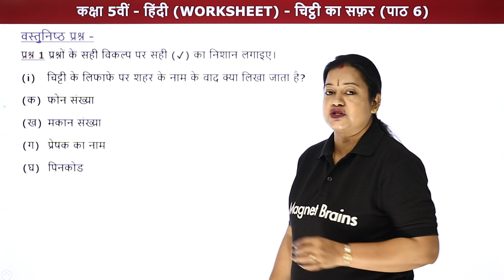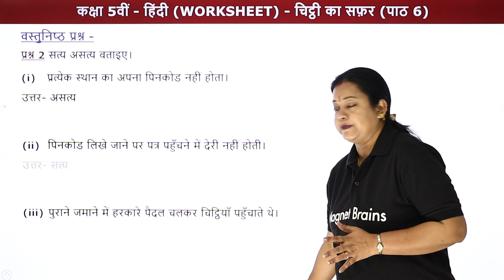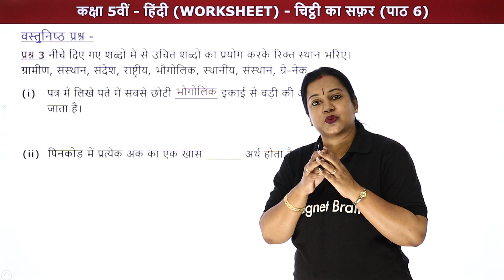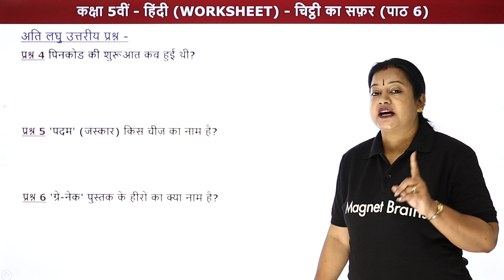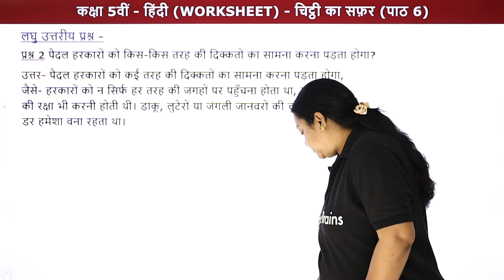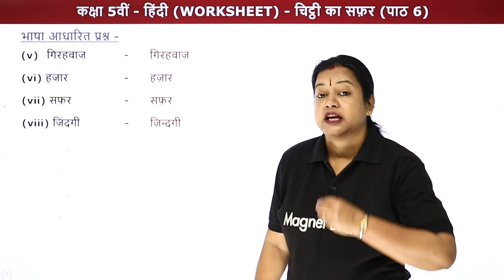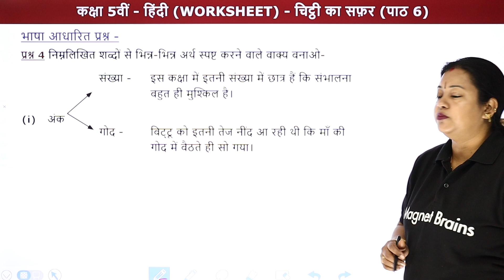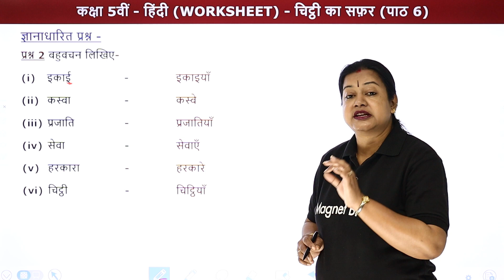Chitthi Ka Safar ( चिट्ठी का सफ़र ) - Worksheet | Class 5 Hindi Chapter 6 NCERT/CBSE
✔️ Class: 5th
✔️ Subject: Hindi (Rimjhim Book)
✔️ Chapter: Chitthi Ka Safar (Chapter 6)
✔️ Topic Name: Chitthi Ka Safar (चिट्ठी का सफ़र) - Worksheet
✔️ Topics Covered In This Video (By Rupali Ma'am): Chitthi Ka Safar Worksheet Class 5 Hindi have been discussed in this video.
00:00 Introduction : Chitthi Ka Safar - Worksheet
01:44  वस्तुनिष्ठ प्रश्न : Question 1 to 4
12:52 अति लघु उत्तरीय प्रश्न :Question 1 to 6
15:37 लघु उत्तरीय प्रश्न: Question 1 to 3
19:25  भाषा आधारित  प्रश्न
28:14  ज्ञान आधारित प्रश्न
31:14  Website Overview

Chitthi ka Safar extra Questions
Chitthi ka Safar Class 5 PDF
Chitthi ka Safar Question answer
चिट्ठी का सफर प्रश्न उत्तर
चिट्ठी का सफर PDF
चिट्ठी का सफर Class 5
चिट्ठी का सफर PPT
Chitthi ka Safar Worksheet .